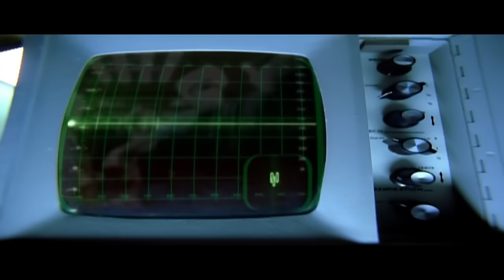Kelis - Caught Out There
Official video of Kelis performing Caught Out There from the album Kaleidoscope.